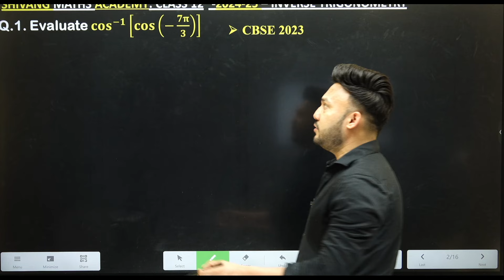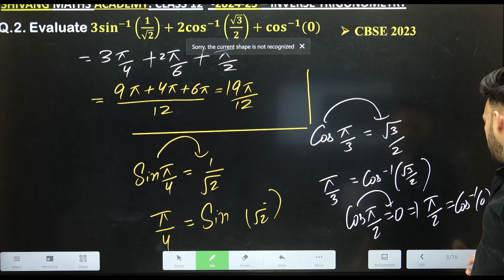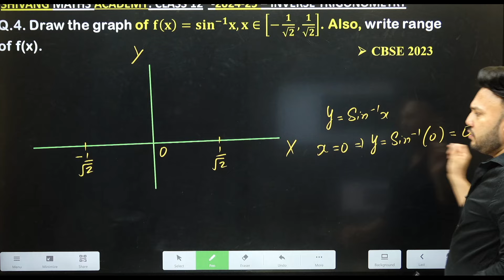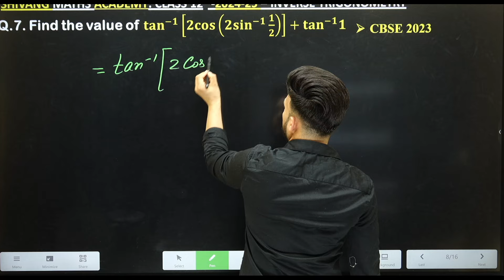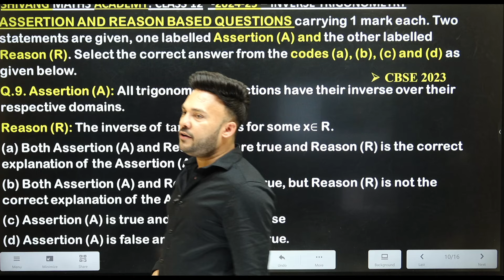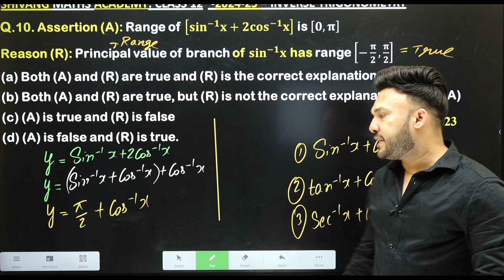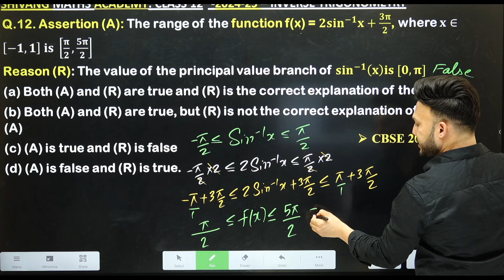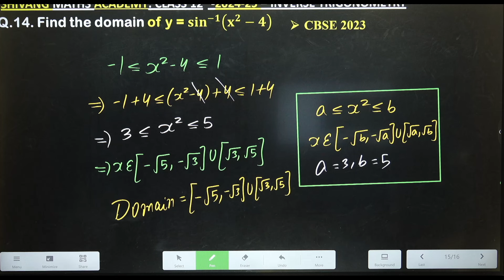CBSE PYQ 2023 || Inverse Trigonometric Chapter 2 Class 12 Board 2025 NCERT EDDITION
Download the Shivang Maths Academy APP for your complete Exam Preparation, Free Tests & many more

How to Download Notes Additional Sample Paper?

FOR NOTES Join Whatsapp Channel Link :: Follow the Shivang Maths Academy channel on WhatsApp

Class 12 RoadMap 2024-25 | Class 12 Boards 2025 Full Year STRATEGY to Score 95%+ | Shivang Gupta

class 12
how to start class 12th
how to study class 12
how to start class 12 study,
how to start study class 12
12th ki padhai kaise shuru kre,
class 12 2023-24 how to study for board,
cl#cbseboard2024
CBSE PYQ 2024 INVERSE TRIGONOMETRIC Shivang maths academy
Class 12 maths chapter 2 by Shivang Maths Academy
inverse trigonometric
ex 2.1

In this educational video, we dive deep into the world of inverse trigonometric functions, specifically focusing on Chapter 2.1 and 2.2, complete with a wide range of questions, solutions, and a detailed walkthrough of Exercise 2.1 and 2.2. Whether you're a student preparing for your board exams, a teacher looking for classroom resources, or just someone with a passion for mathematics, this video has something for everyone
graph of inverse trigonometric functions
INVERSE TRIGONOMETRIC
NEW NCERT EDDITION
CBSEPYQ2023 CLASS 12 Maths 12th important questions 2024 inverse trigonometric class 12 shivang maths academy class 12 chapter 2 shivang maths academy inverse trigonometric class 12 by shivang maths academy inverse trigonometric functions class 12 ncert
inverse trigonometric functions question solving